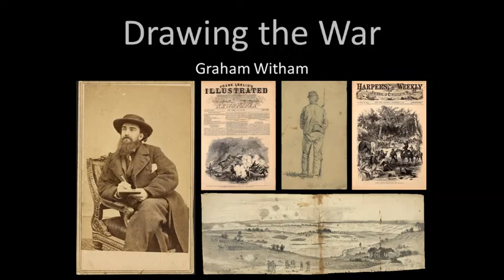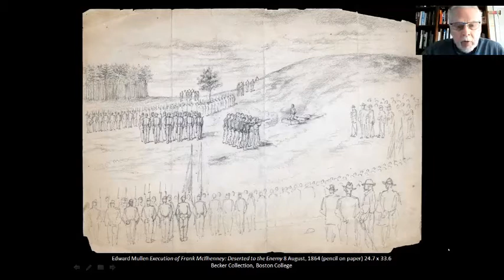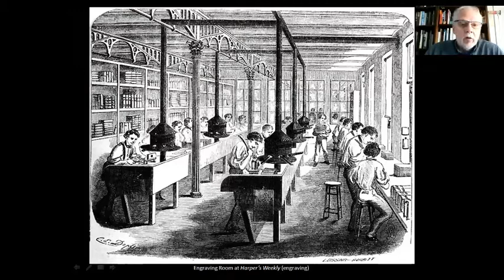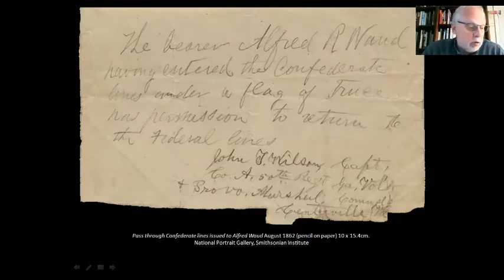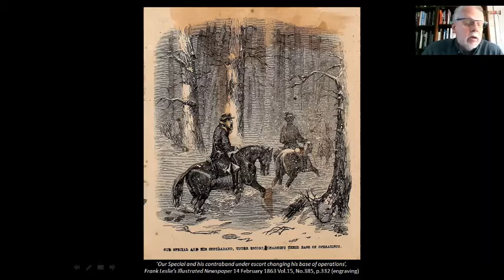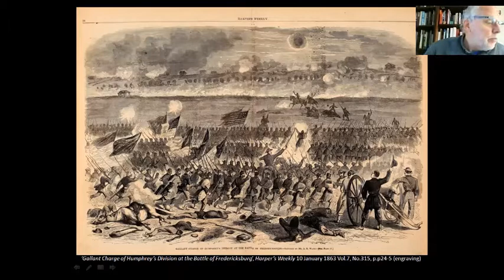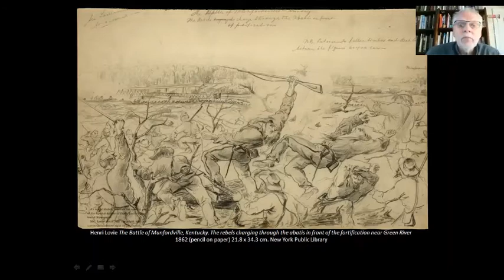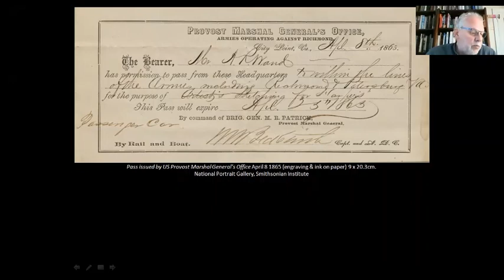Drawing the War: correspondent artists, illustrated newspapers and authenticity - by Graham Whitham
A new communications technology has probably been invented before you finish reading this, but back in the mid-nineteenth century things were very different. Illustrated newspapers like Harper’s Weekly did what daily newspaper didn’t do – provide pictures. Teams of artists were employed during the American Civil War to draw everything from life in army camps to battles.  The story of the artists, the drawings they made and the industry that published them is fascinating, but are these images reliable historical documents or journalistic hyperbole? Join Graham to see what you think – comments welcomed.